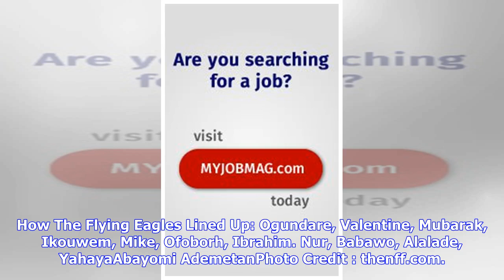Breaking News | Bournemouth Teen Sensation Makes Nigeria Debut As Flying Eagles Lose To Egypt:: A...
Breaking News | Bournemouth Teen Sensation Makes Nigeria Debut As Flying Eagles Lose To Egypt:: All Nigeria Soccer - The Complete Nigerian Football Portal

Bournemouth Teen Sensation Makes Nigeria Debut As Flying Eagles Lose To Egypt In the second of the warm up matches between Nigeria U20 and their Egyptian counterparts, the home side edged the Flying Eagles 2-1 in Alexandra. The first of the two games ended 0-0 with Kogi United goalkeeper Detan Ogundare the star man for the Paul Aigbogun managed side. There was game time for AFC Bournemouth attacking midfielder Nnamdi Ofoborh,18, who declared his international allegiance to Nigeria ahead of Engla...